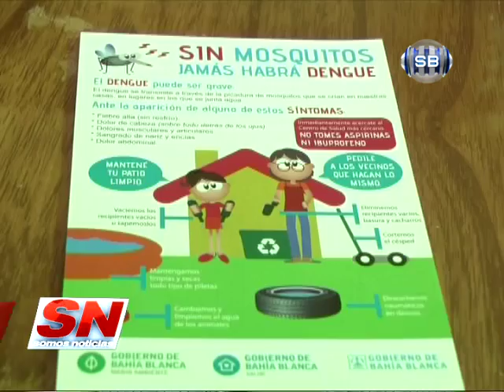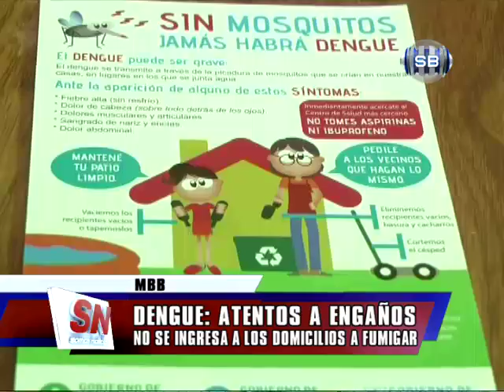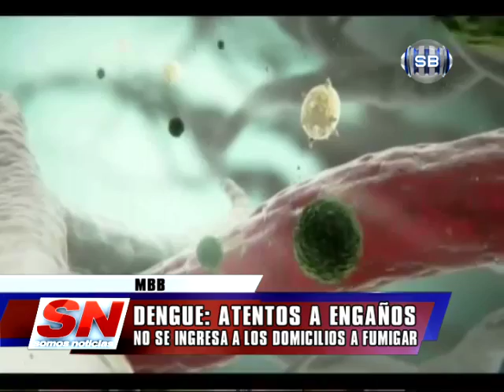DENGUE ATENTOS A ENGAÑOS